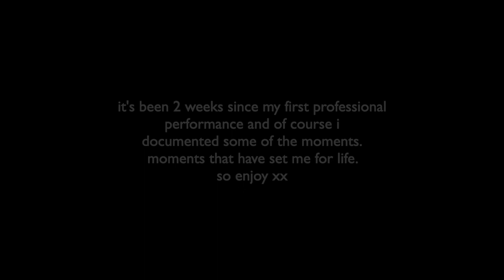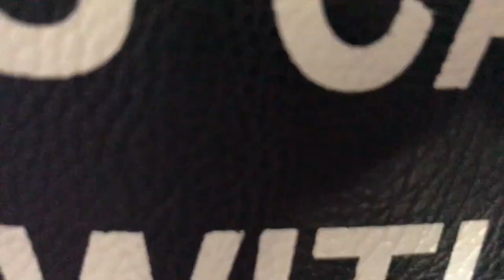the best 4 weeks of my life🥺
my first professional gig and all i want to do is repeat that whole jouney😭😭

FOLLOW MEEEE!!